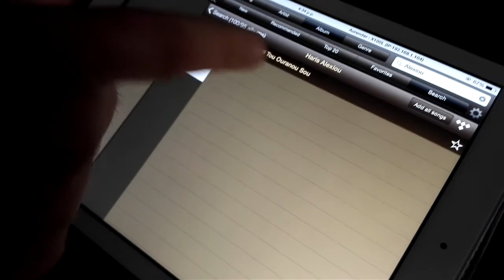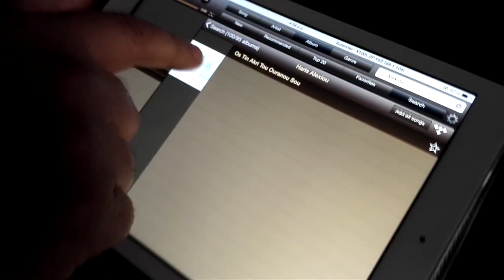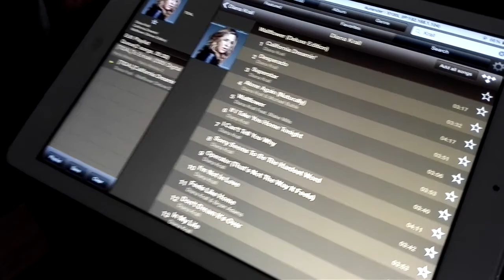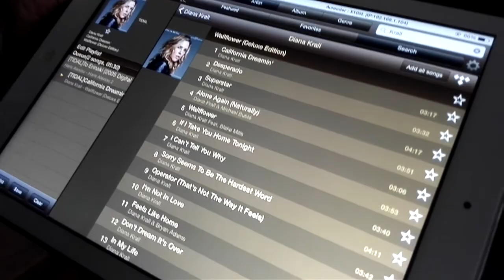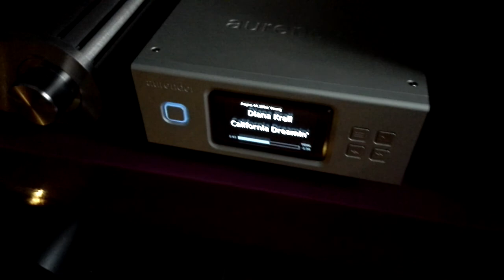Tidal in Greece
First presentation of the Tidal Hi-Fi in Greece